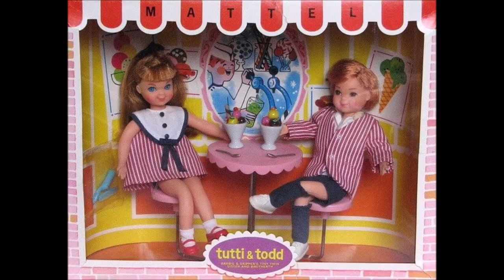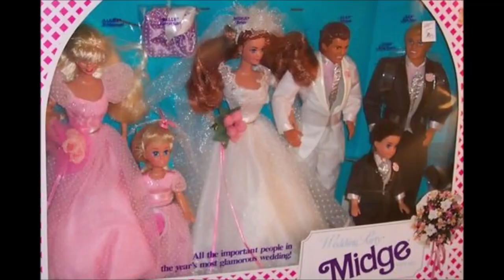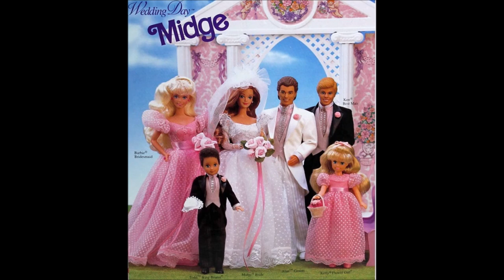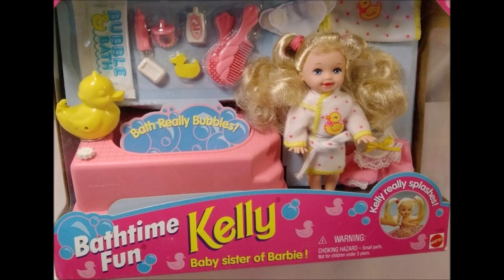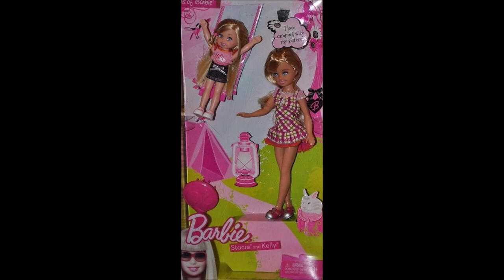Historia de los Hermanos y Hermanas de Barbie - Barbie Brothers and Sisters